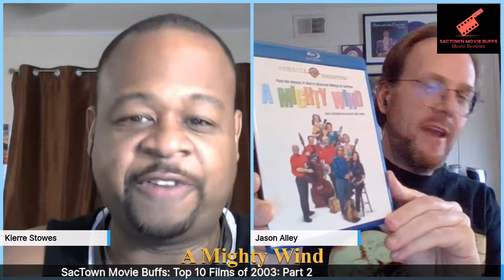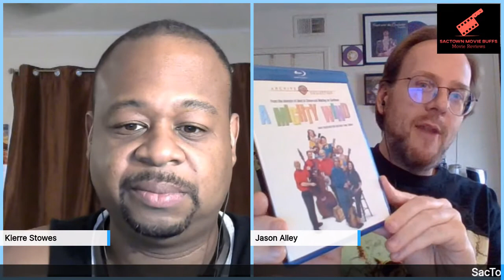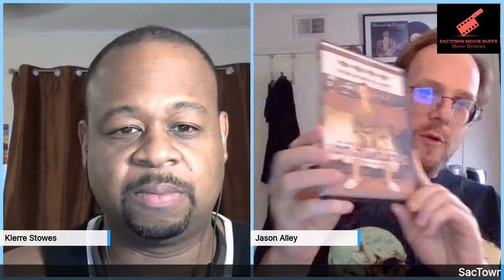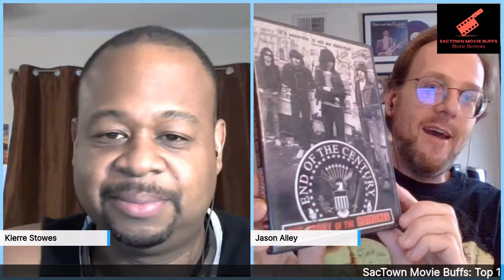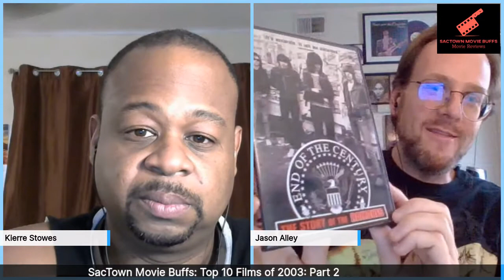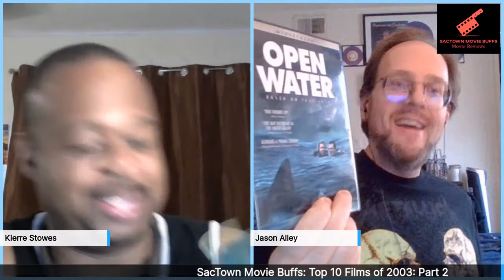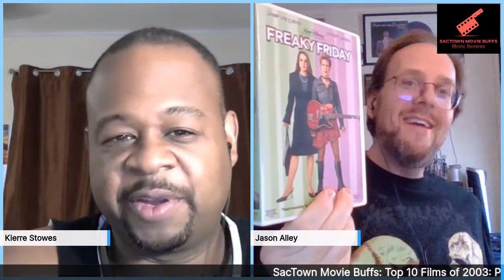Top 10 Films of 2003: Part 2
Our 2nd half of our Top 10 Films of 2003. #5-#1 and our Honorable Mentions.